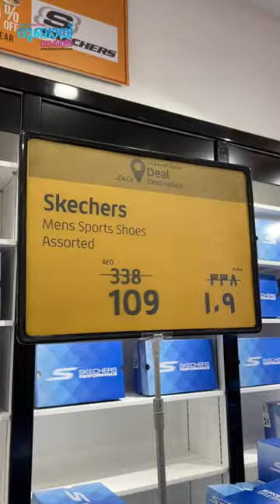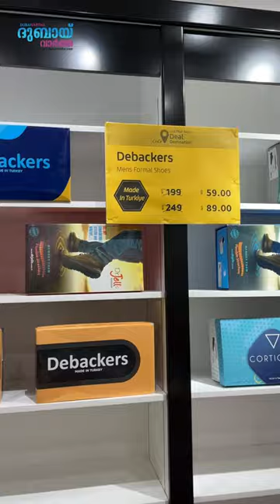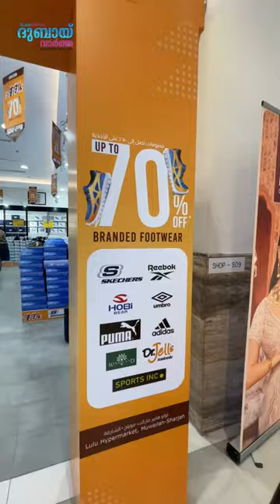ബ്രാൻഡഡ് ഷൂസുകൾക്ക് 70 % ഡിസ്‌കൗണ്ട് നൽകുന്ന ലുലു ഡീൽ മിസ്സാക്കരുത് ,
ബ്രാൻഡഡ് ഷൂസുകൾക്ക് 70 % ഡിസ്‌കൗണ്ട് നൽകുന്ന ലുലു ഡീൽ മിസ്സാക്കരുത് , ഇത്‌ ഷാർജ മുവെയ്‌ല ലുലു വിൽ മാത്രം